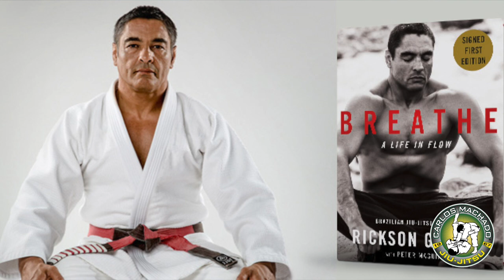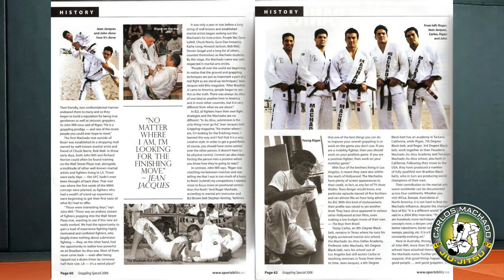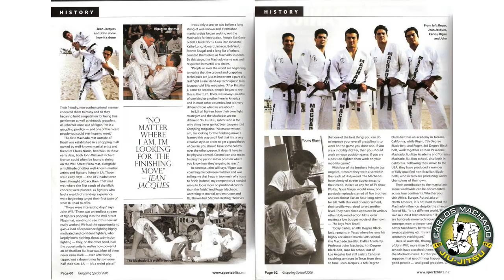8th Degree Brazilian Jiu-Jitsu Coral Belt Carlos Machado Interview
Carlos Machado was one of the pioneers of  Brazilian Jiu-Jitsu in the United States of America. A black belt under Gracie Barra founder Carlos Gracie Junior, Carlos Machado came to the USA in the early 1990’s where he (and his brothers) formed the Machado Jiu-Jitsu academy, one of the main BJJ organizations in the Northern Hemisphere today, a Jiu-Jitsu hive from where Carlos Machado has graduated high profile black belts such as Hollywood celebrity: Chuck Norris, former World BJJ champion: Rafael Lovato Junior and former UFC Middleweight title contender Travis Lutter.

Lineage: Mitsuyo Maeda - Carlos Gracie Sr. - Carlos Gracie Junior - Carlos Machado

Main Titles:

2x Campeonato Internacional de Masters e Seniors (2000 – middleweight and absolute);
Rickson Gracie International Tournament Superfight Champion (1997)

Academy/Association: Carlos Machado Jiu-Jitsu

Carlos Machado Biography
Carlos Machado was born on the 9th of November, 1963 in Rio de Janeiro, Brazil. He is the oldest of the Machado brothers (cousins to the Gracie’s from Carlos Gracie Senior’s sister-in-law, Luisa Machado – sister of Laír, Carlos Gracie’s 3rd wife). The Machado brothers consist of: Carlos, Roger, Rigan, Jean Jacques, and John Machado. The Gracie family fighting tradition was engraved in the Machado’s from a very early age, and Carlos was no different from the rest of the Gracie “pack”. He began his tuition at the legendary Gracie academy being taught by his uncle Helio Gracie after which he moved his training to the southern part of Rio de Janeiro, Copacabana, where he was taught by Rolls Gracie.

In 1988 Carlos’s brother Rigan moved to the United States to start teaching BJJ there. Two years later Carlos and John Machado joined him. The idea was to help the Gracie family establish their academy (where Rorion and Rickson Gracie were the head instructors), but when they arrived they found a different reality and it was decided that the Machado’s would part from the Gracie Jiu-Jitsu banner.

The Machado’s moved to Redondo and were giving privates when a very special student walked through their door, Hollywood hardman Chuck Norris. Chuck had always been a martial arts enthusiast and wanted to find out more about BJJ, with the interaction between the Brazilian brothers and the American actor came a lot of advertising and good fortune. Norris was so fond of the Machado’s he helped them open their first academy in a Shopping Centre owned by Chuck in Tarzana. Soon the gym was so packed they decided to open another gym in Redondo Beach (closer to where Carlos lived). It was established that Jean Jacques and John Machado would be in charge of the Tarzana academy whilst Carlos, Rigan, and Roger would run the Redondo Beach place.

In 1995 Carlos moved to Texas, once again the Machado’s “talisman” – Chuck Norris – helped him get established there. Carlos started giving classes from the actual studio where “Walker, The Texas Ranger” was shot and later moved to a bigger place of his own. Carlos also appeared on tens of episodes of the famous series during that time, portraying several different characters, usually getting beat up by his very pupil. In fact, on one occasion Chuck put a little too much pressure on a choke in one of the stunts that put Carlos to sleep.

Carlos Machado has been extremely successful as a coach, having awarded some high-profile BJJ practitioners such as Rafael Lovato Junior, Travis Lutter their black belts.